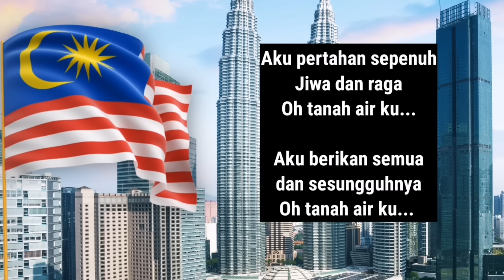Faizal Tahir - Malaysia (Minus One)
Minus One lagu faizal tahir (Malaysia)